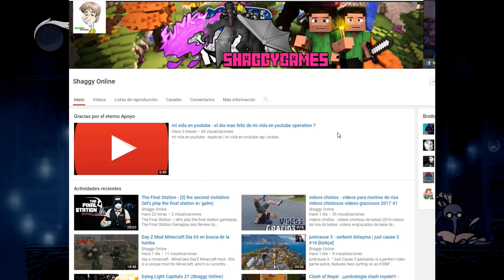Hollow Knight capitulo 24